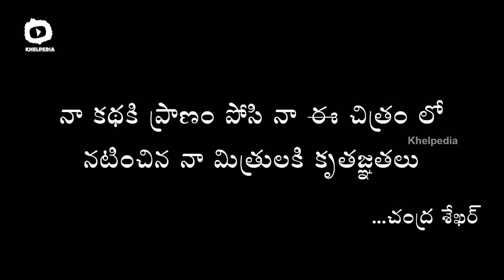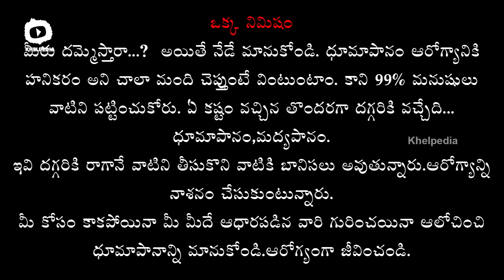Dammestara 2016 Telugu Short Film | Latest Telugu Short Films | Khelpedia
Dammestara 2016 Telugu Short Film on Khelpedia featuring Harish Nani, Ranjith, Vinay, Arjun, Manoj and Varukol C Shekar. Produced by Harish G. Story, screenplay and direction by TW Chandra Shekar.

Khelpedia is the final destination for all comedy, thriller short films, music videos and private albums.

Dammestara short film on smoking and it's causes. It explains how injurious is smoking. Watch the short film to know must learn things.